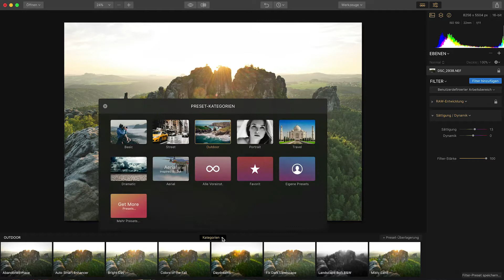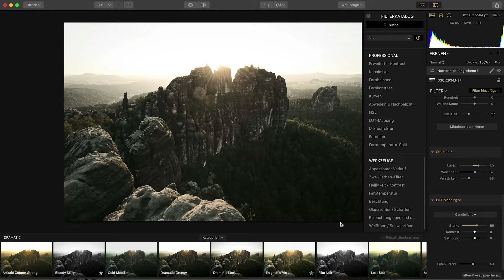Luminar 2018: Mit Presets arbeiten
Stefan Schäfer erklärt dir anhand einer Landschaftsaufnahme der Sächsischen Schweiz, wie das Arbeiten mit Presets in Luminar 2018 funktioniert. Was sind Presets und was bewirken sie? Lerne die verschiedenen Kategorien kennen und sogar eigene Presets zu erstellen und abzuspeichern. Auch das Arbeiten mit LUTs wird thematisiert, was in Luminar weit mehr kann, als in Lightroom. Damit erhältst du eine weiteres tolles Werkzeug für deine Bildbearbeitung an die Hand.